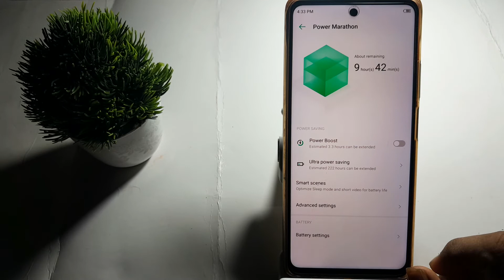how to on short video optimization in infinix Note 10 pro